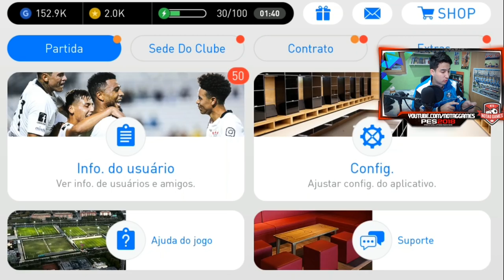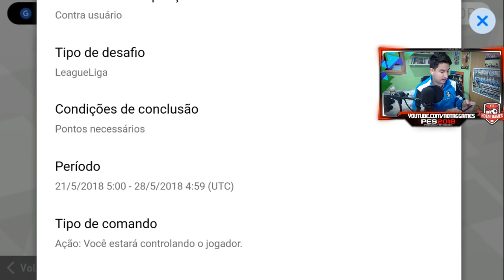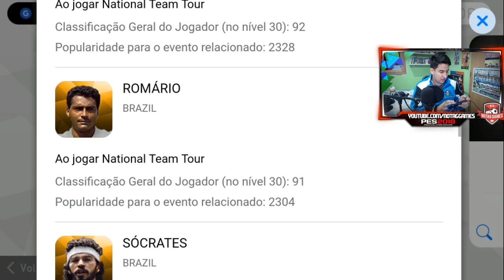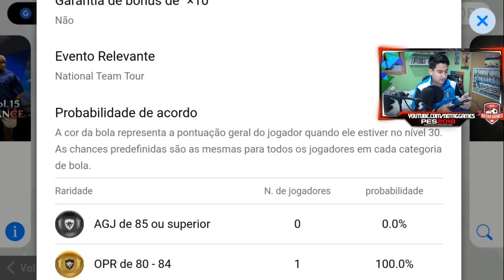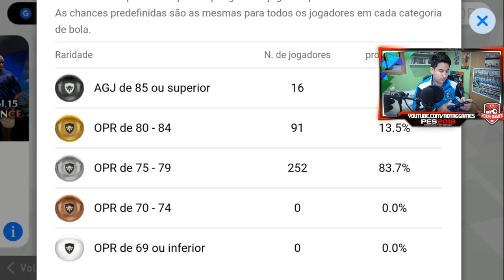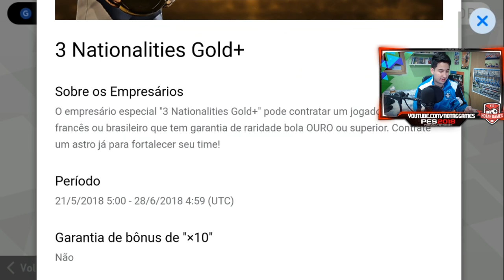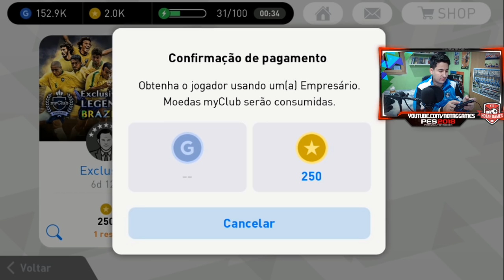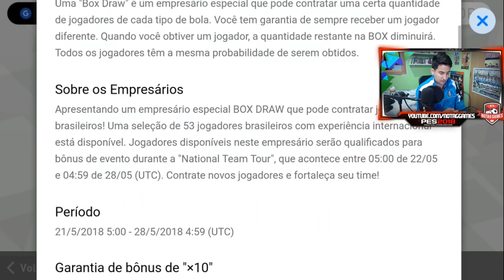MUITOS EMPRESÁRIOS COM BOLA PRETA E 53 LENDAS DO BRASIL!